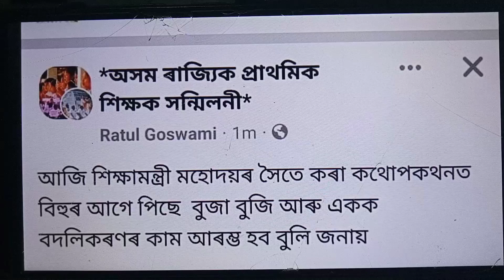Mutual transfer এবং Single Transfer নিয়ে গুরুত্বপূর্ণ আপডেট এসেছে।